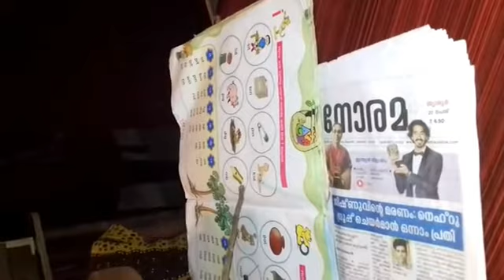five year old baby comedy songs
five year old baby comedy songs, song sung by 5 year old baby. If u like,
kids song amazing talent five year old baby comedy songs